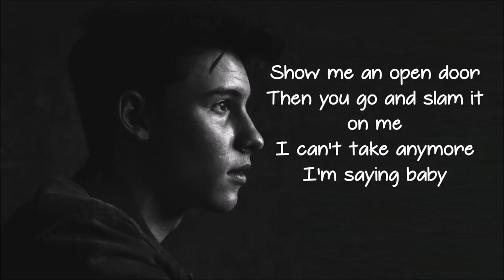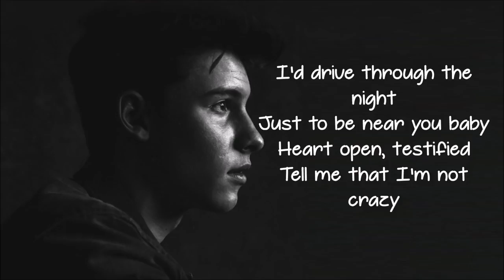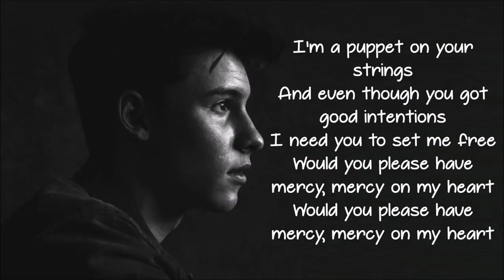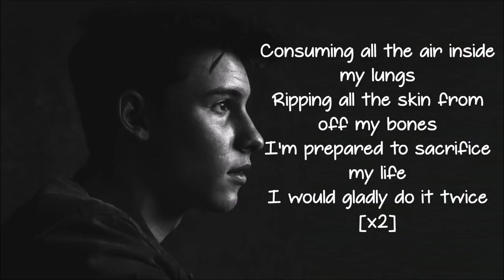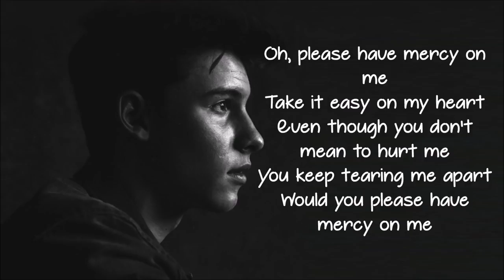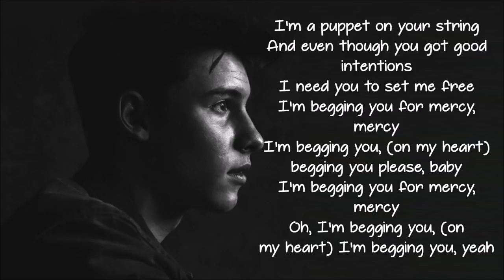Shawn Mendes - Mercy lyrics